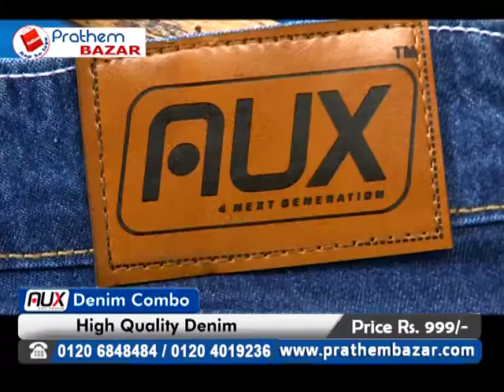SET OF 2 DENIM JEANS